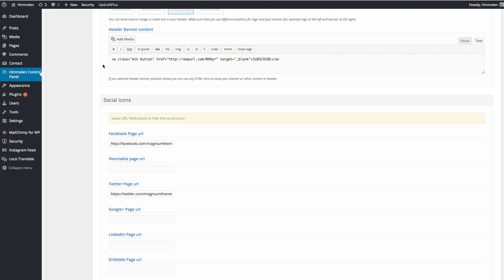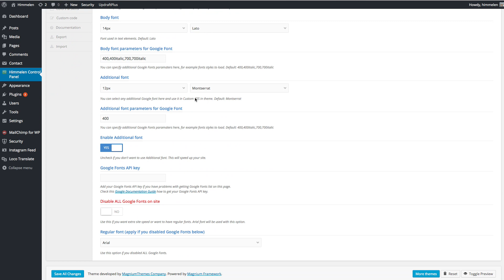Himmelen - Premium WordPress theme Admin Panel Video demonstration